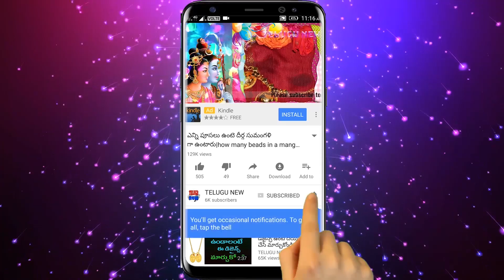ఈ రోజు అమావాస్య రాత్రి 10.45గం.ల -11.23 గం.ల మధ్యలో కుంకుమతో ఇలా చేస్తే బిచ్చాగాడైన కుబేరుడు అవుతాడు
Telugu New ఈ రోజు అమావాస్య రాత్రి 10.45గం.ల -11.23 గం.ల మధ్యలో కుంకుమతో ఇలా చేస్తే బిచ్చాగాడైన కుబేరుడు అవుతాడు